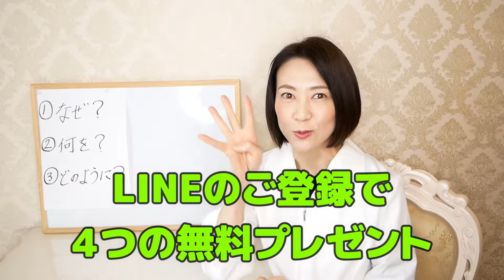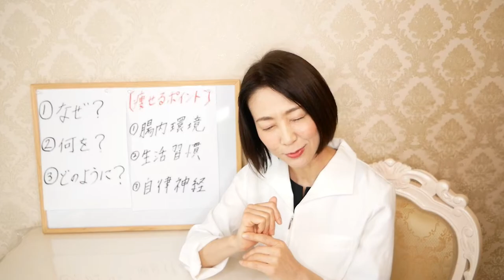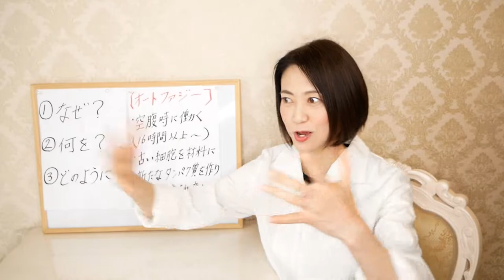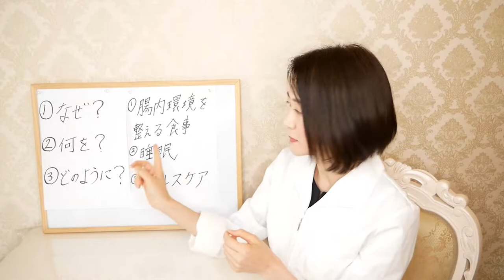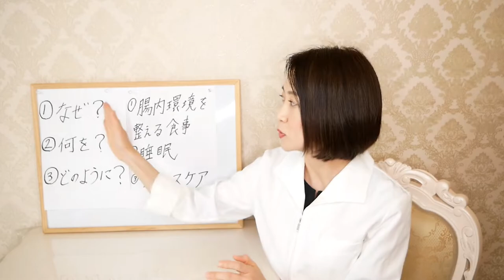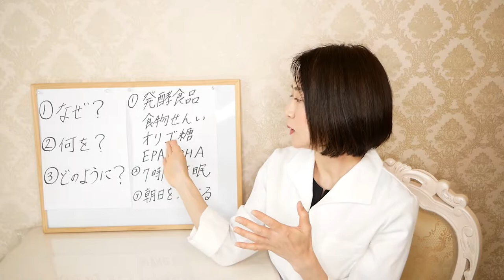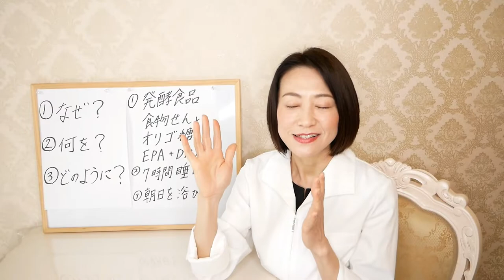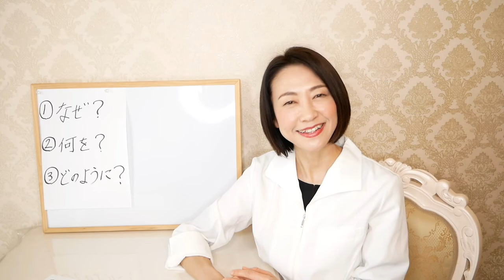【16時間断食】失敗しないための痩せるポイントを３つご紹介します【腸活オートファジーダイエット】